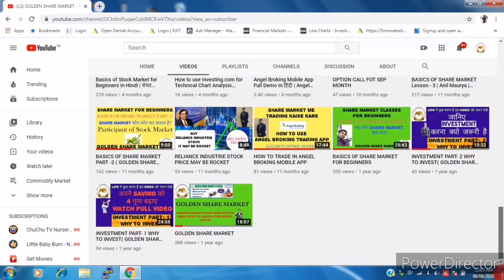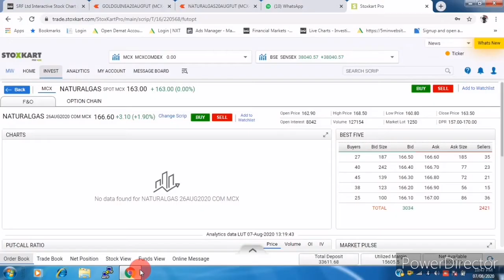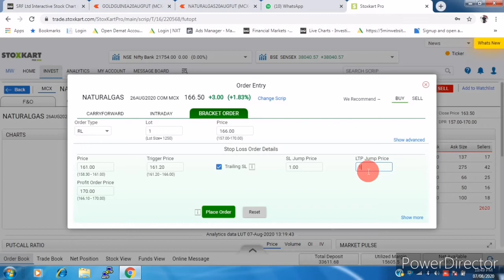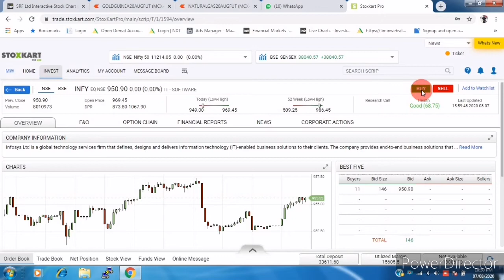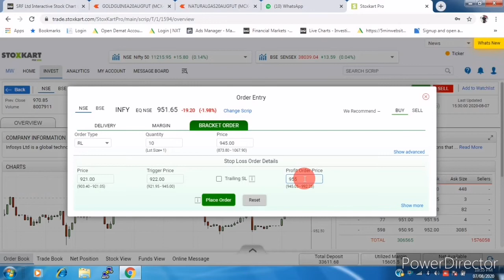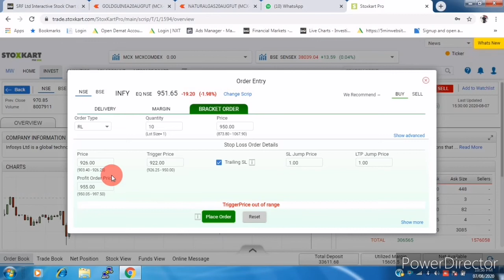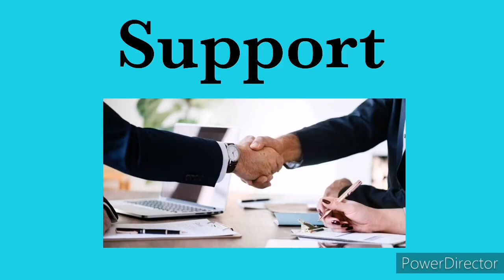Bracket Order in Stoxkart Web Pro | How to use Bracket Order in PC/Laptop | Anil Maurya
How to Use Bracket Order in Stoxkart Web Pro in Laptop/PC

Demat Account openkarane ke liye mujhe Contact kare - 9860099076/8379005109
Open Demat account with us and get free Knowledge on Intraday Strategy, Full support from our side

Click on below link to open account in.
StoxKart-
And send screenshot in whatsup at- 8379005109
For Online/Offline Share Market Courses Call me - 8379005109/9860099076